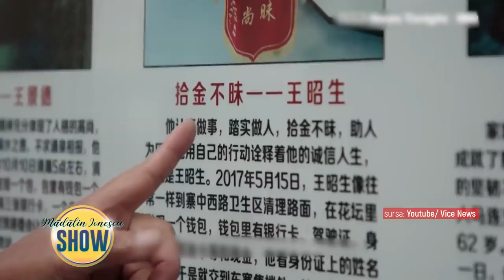Madalin Ionescu SHOW - Robert Turcescu, Mirel Palada, Alexandru Grumaz - 13Apr 2022-P1 | MetropolaTV